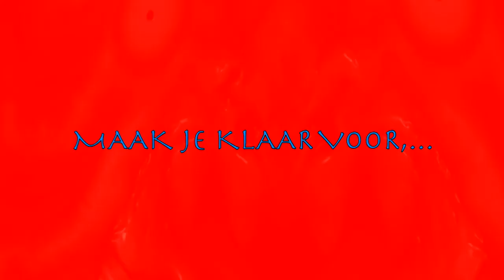Roger , Right?!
ADIES & GENTS,..
This was, one year ago, my VERY FIRST TRACK EVER!!
I decided to make a remix from it: MY NAME IS ROGER!
ENJOY THE MELODY!